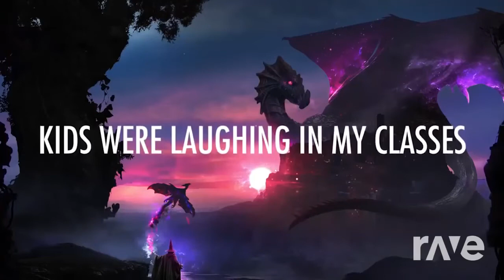Imagine Believer – Thunder 🎵 - Pixl Networks & Imagine Dragons | RaveDj